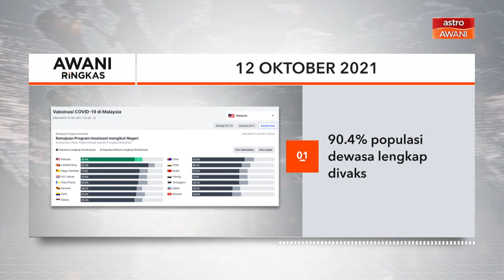AWANI Ringkas: Dera autisme: Suspek didakwa esok